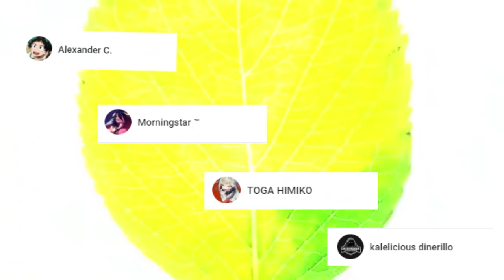La CIENCIA Salva a SENKU !!! La Verdadera GUERRA Comienza || 159 DR STONE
HOLA AMIGOS LES TRAEMOS UN NUEVO VÍDEO ESTA VEZ LA REVIEW DEL MANGA 159 DE DR STONE, DONDE VIMOS INCREÍBLES MOMENTOS SOBRE TODO EL DISPARO DE STANLEY CONTRA SENKU, DEJENME SU OPINIÓN EN LOS COMENTARIOS.

Usa estos códigos de promoción:

Extra 5% Order Over $49, Code: Anime
Extra 7% Order Over $79, Code: Senpai
Extra 10% Order Over $99, Code: Daisuki